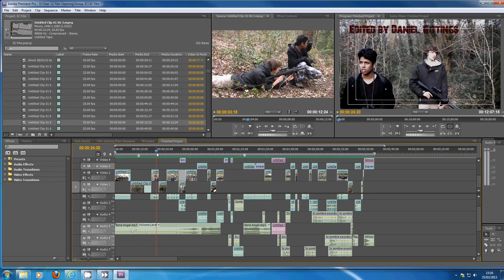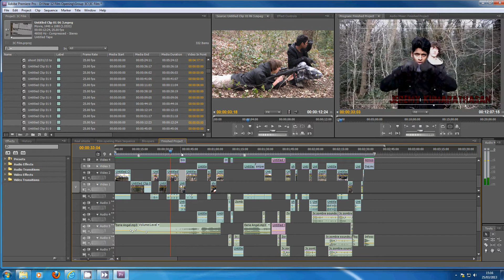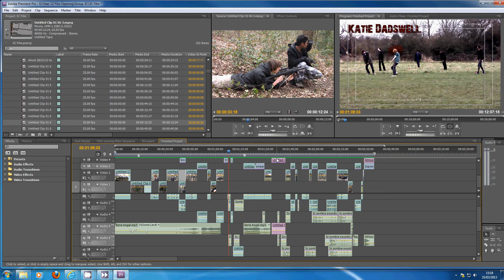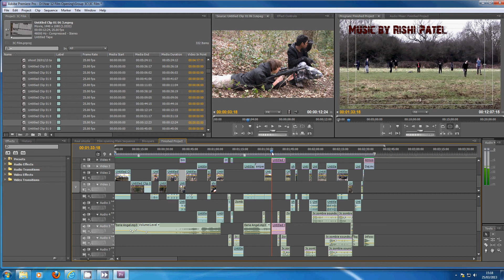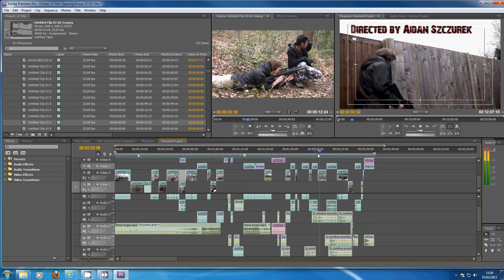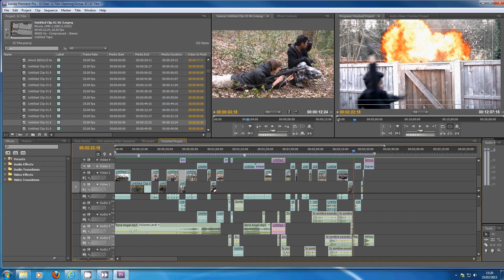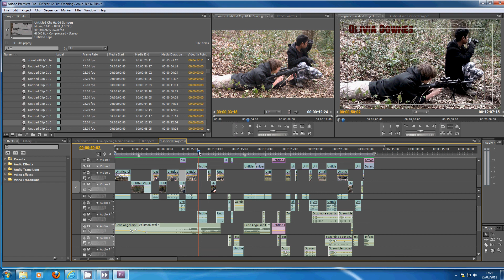jeremy style evaluation